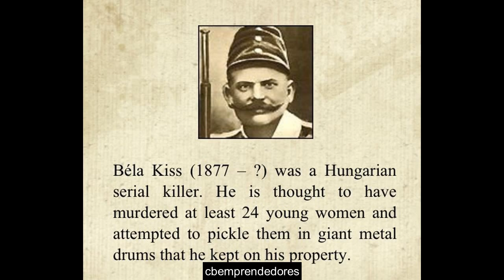🔴 Crónica negra: Bela Kiss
Bela Kiss (1877- 5 de febrero de 1915) fue un asesino en serie húngaro, quien se cree mató a 23 mujeres cuyos cadáveres conservaba en bidones de metal, incluyendo a su esposa así como al amante de ésta.

Kiss era un respetable propietario de una fábrica de hojalata en Czinkota, cerca a Budapest, y vivía solo con su ama de llaves, la señora Jakubec, luego de que su esposa Maria aparentemente lo abandonara huyendo con su amante un artista llamado Paul Bihari.

Sus crímenes quedaron al descubierto en 1916, cuando a causa de la escasez ocasionada por la primera guerra mundial y mientras él se encontraba incorporado al ejército y luchando en el frente, las autoridades locales decidieron usar la gasolina que Kiss decía haber almacenado en su propiedad en siete grandes bidones de metal. Al examinar el contenido de estos recipientes, de los cuales solo uno guardaba gasolina, encontraron 24 cadáveres conservados en alcohol correspondientes a 23 mujeres que habían sido estranguladas, incluyendo la esposa.